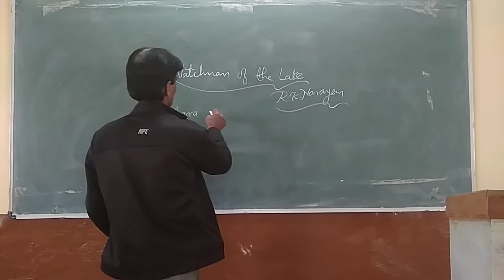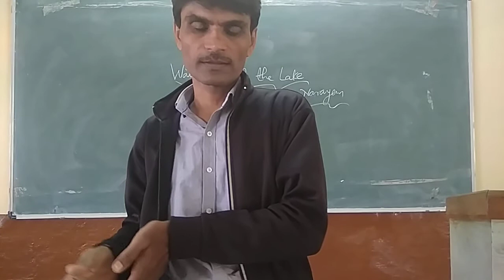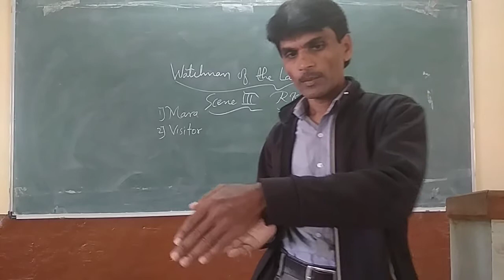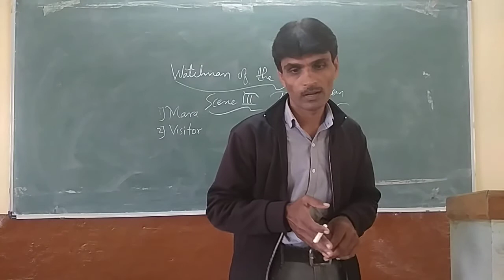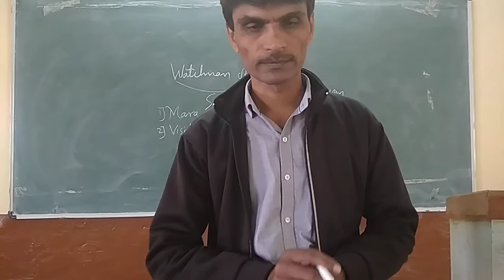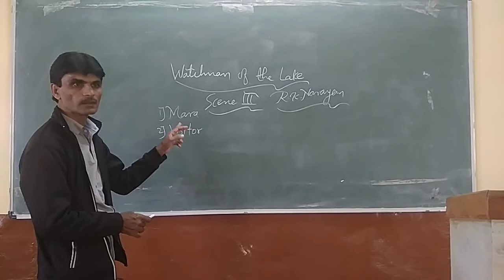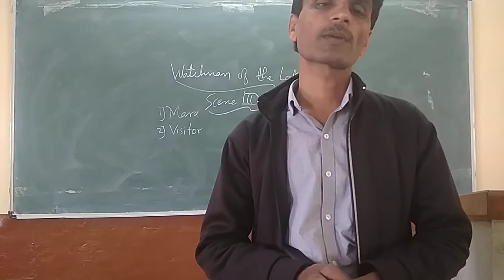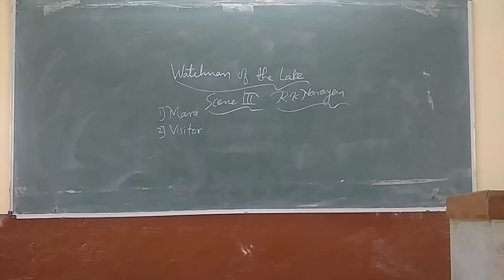Bharat B Patil j A PU College Athani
Watchman of the Lake, First Yr